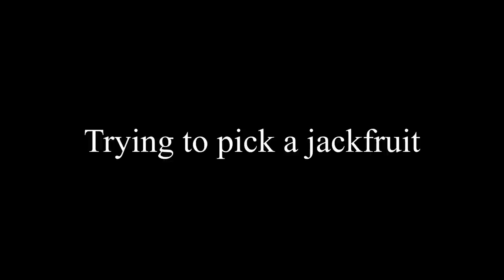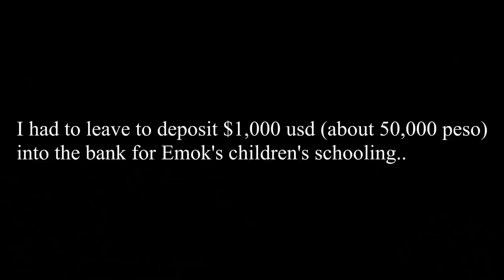Starting Michelle's CR/Toilet Project - Province Life Philippines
The materials for Michelle's CR/Toilet project arrives. We start carrying them to the house. I also pick a jackfruit from a tree.